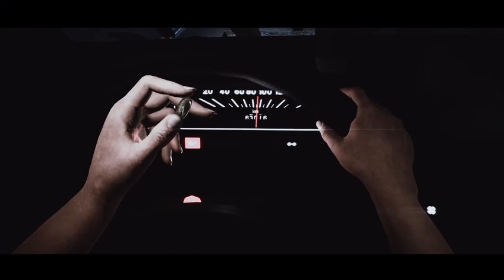EVIL BELOW - Trailer Oficial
Assuma o papel de uma mãe em busca de seu filho em um mundo misterioso cheio de criaturas sombrias cegas pela fé e pela ganância. Prepare-se para correr, esconder, matar e sobreviver.

SETUP:
Placa Mãe Gigabyte B560M Aorus Elite
Memória 32GB (4x8) DDR4 XPG Gammix D20 3200Mhz
Placa de Vídeo Palit NVIDIA GeForce RTX 3060 Ti Dual
Fonte Corsair VS600, 600W, 80 Plus White
Gabinete Gamer NZXT H510